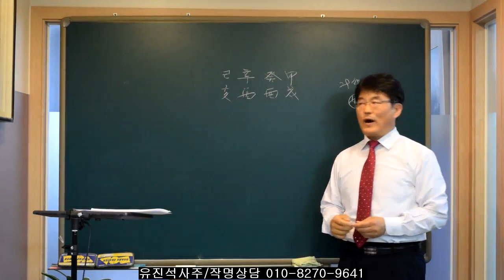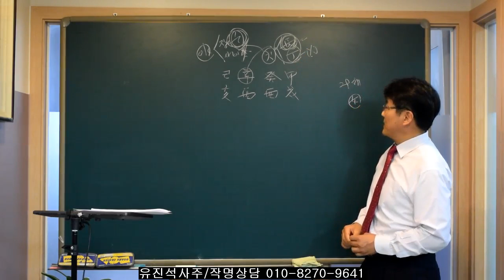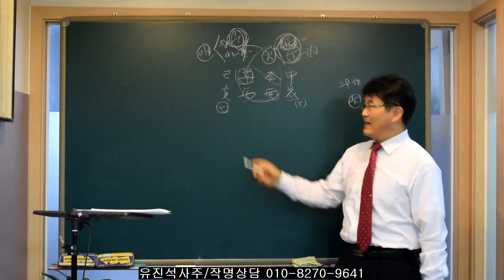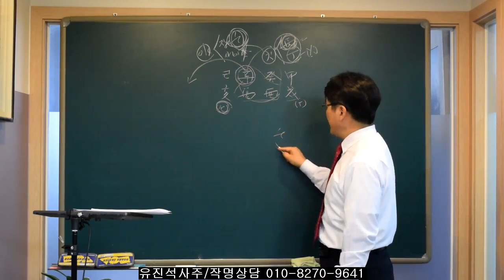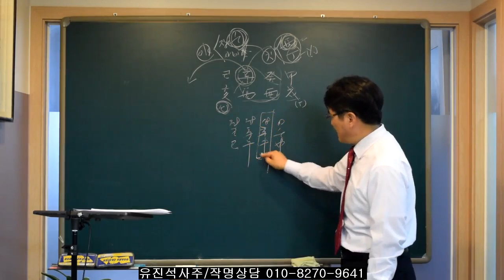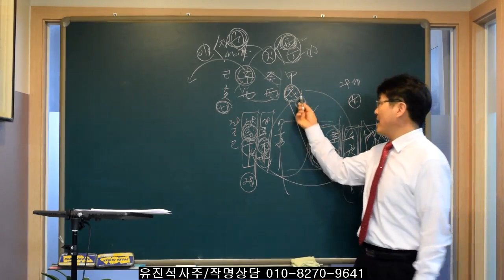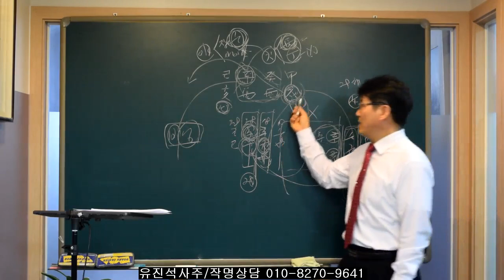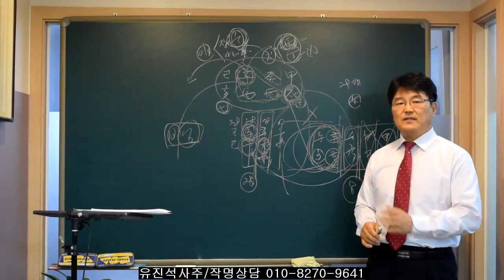자녀들의 진로 고민 상담 사례. 유진석명리학강의